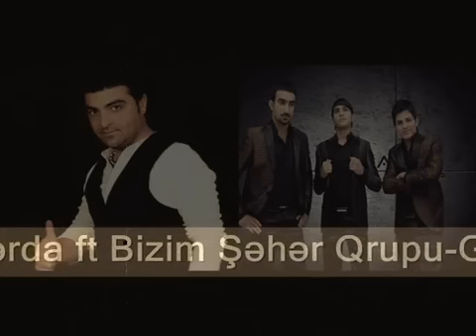Fərda ft Bizim Shəhər Qrupu Get Get